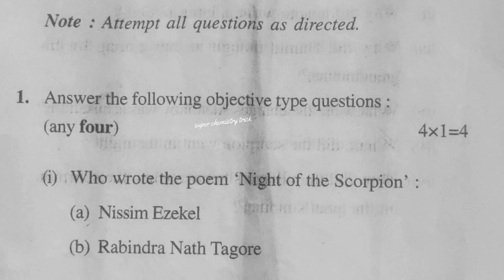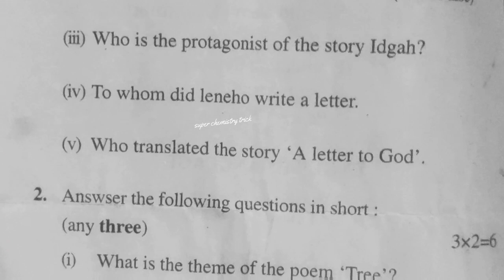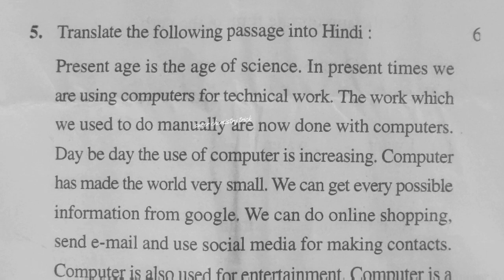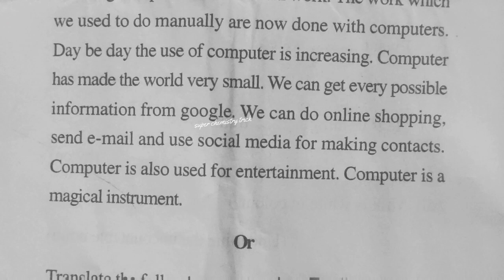English language B.Sc/ B.H.Sc second year Examination paper 2022/Foundation course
English language B.Sc second year
B.H.Sc second year examination paper 2022